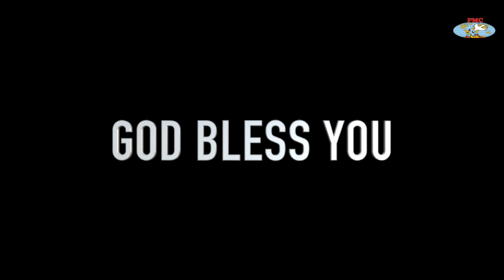PMC | AUGUST 2022 | PRAISE AND WORSHIP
I HAVE SET BEFORE YOU AN OPEN DOOR, AND NO ONE CAN SHUT IT - revelation 3:8